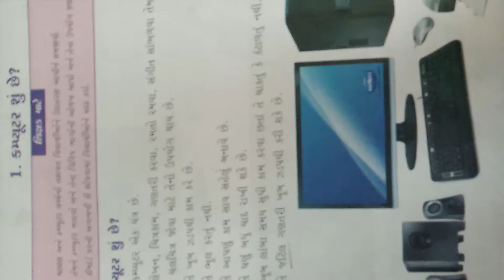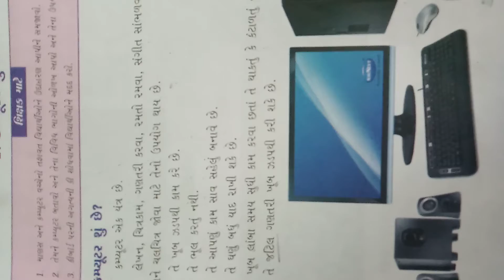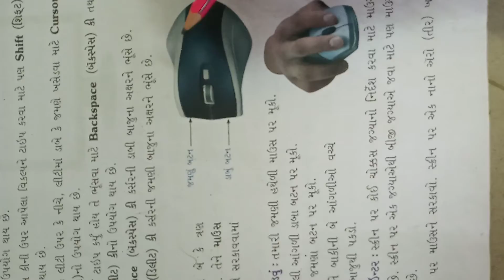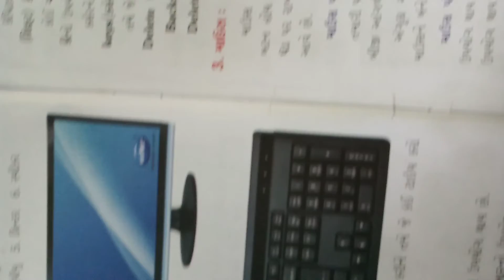ધોરણ ૩ કમ્પ્યુટર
કમ્પ્યુટર શું છે: ભાગ - ૧